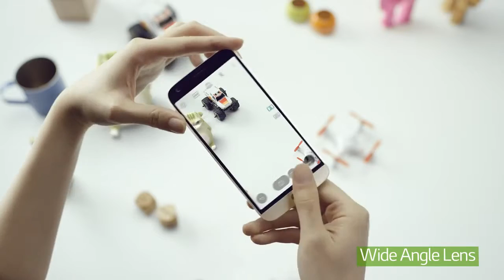LG G5 _ Official introduction 2016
movies . music . arts . series . tv-shows . science . doc. and all what you want and you ll need